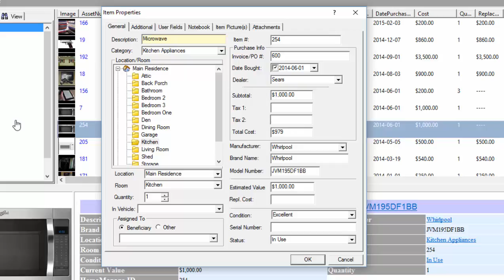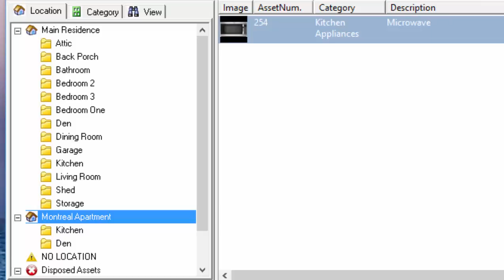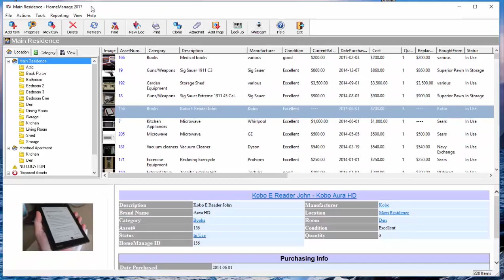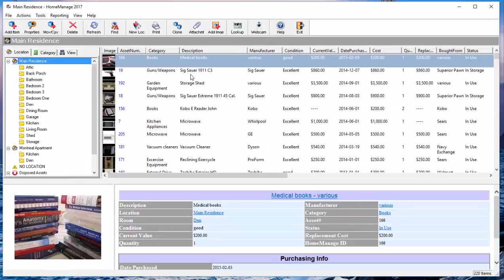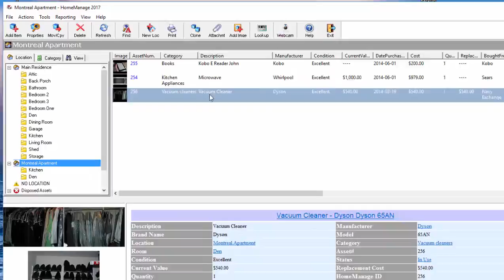HomeManage - Cloning, Moving & Copying Assets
Tutorial on How to Clone, Move & Copy assets using HomeManage home inventory software.